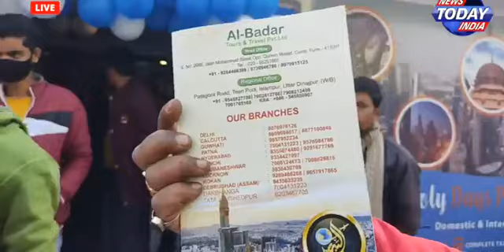Grand opening of Al-Badar Tour and Travels at Teenpool, Islampur. Cnact No. 9545827786 / 7602412786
🎀 Grand opening of Al-Badar Tour and Travels at Teenpool, Islampur.